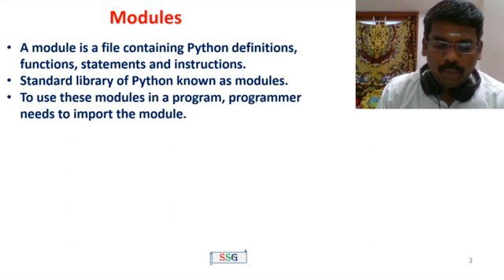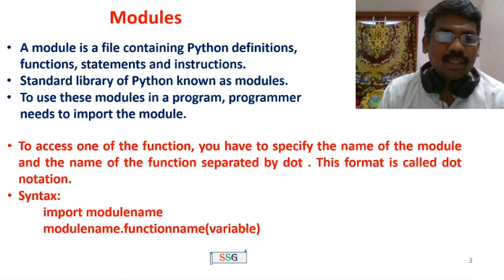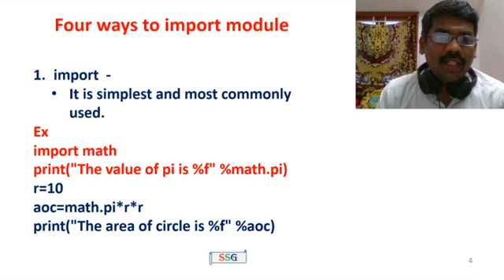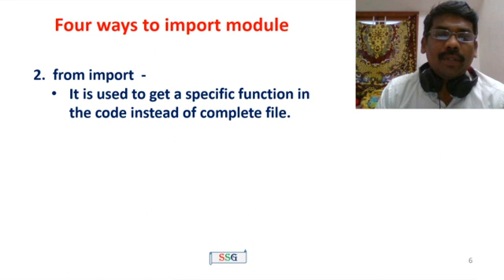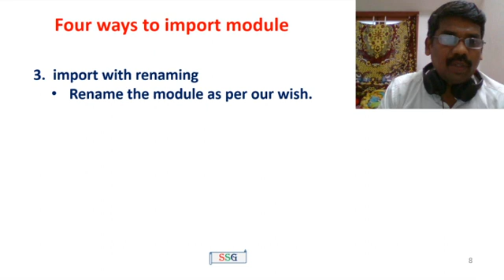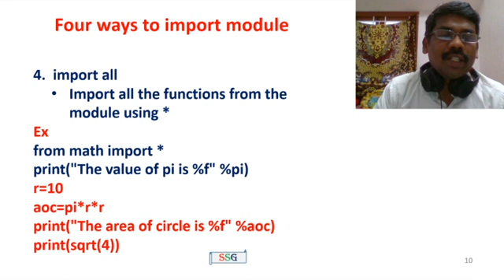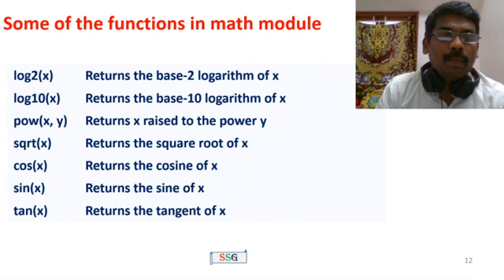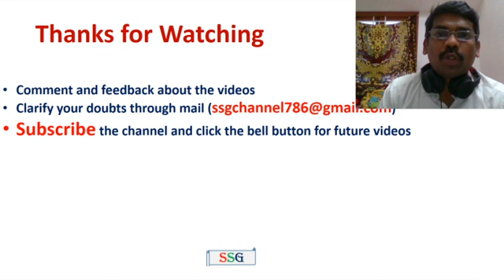Python Modules | Demonstrations in Step by Step Explanations | GE8151-PSPP | Tamil | 30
This video explains the various types of
import syntaxes and demonstrate with programming example.